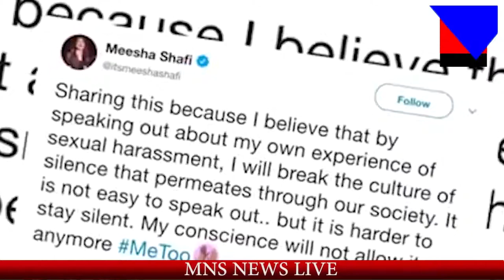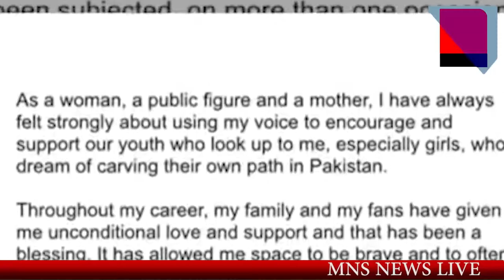MNS NEWS LIVE IN HINDI- जानिए बॉलीवुड से जुडी क्राइम से खबरे